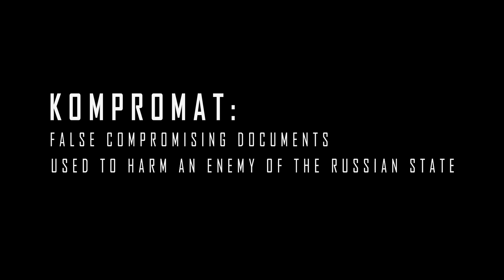KOMPROMAT Trailer (2023) Gilles Lellouche, Thriller Movie